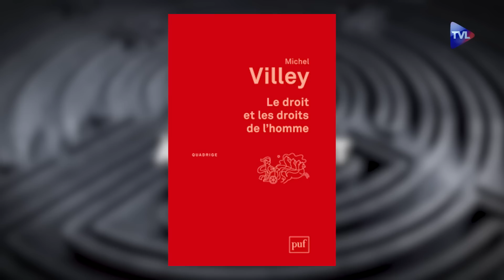Michel Villey l'antimoderne ?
Michel Villey (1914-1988) est un grand historien et philosophe du droit. A l’heure où chaque minorité, voire chaque individu, exigent la reconnaissance publique et politique de ce qu’ils jugent être leurs "droits", au risque de fragmenter la nation et de détruire l’unité d’un peuple, il est venu rappeler la grande leçon juridique et philosophique des Anciens – Aristote, le droit romain, saint Thomas d’Aquin : le droit est affaire de justice, donc, de relations entre des parties, de rapports et de proportionnalité, non d’idéologies et d’abstractions universalistes.

Pour en parler : Chantal Delsol, philosophe, professeur à l’Université de Marne-la-Vallée (dernier ouvrage paru : Le Paradis est épars, Cerf, 2023) et Thibault Mercier, avocat, fondateur du Cercle droit et liberté (Athéna à la borne : discriminer ou disparaître, Pierre-Guillaume de Roux-Institut Iliade, 2019).